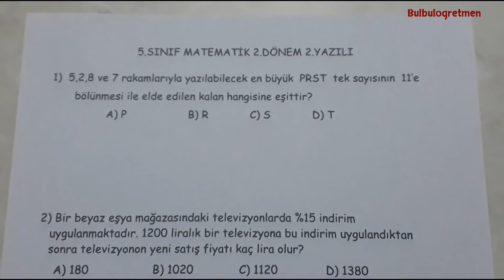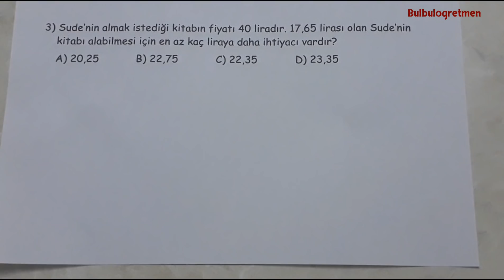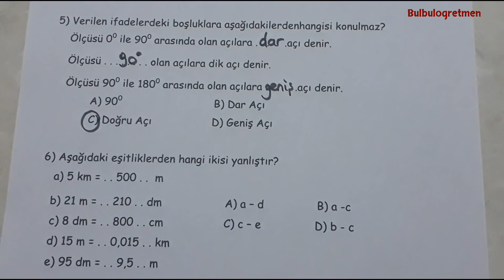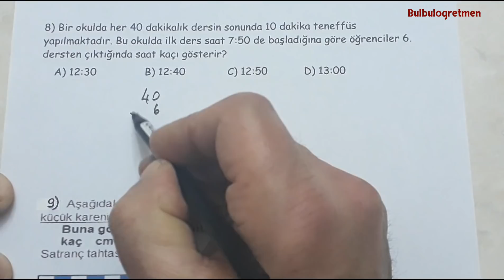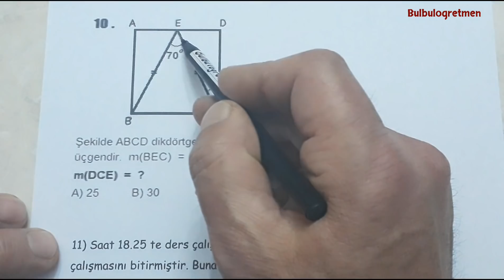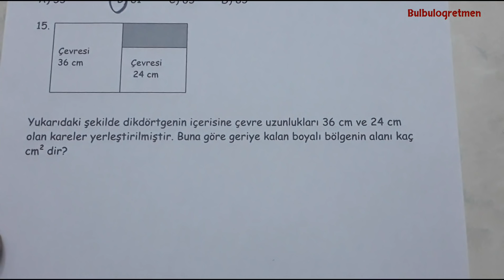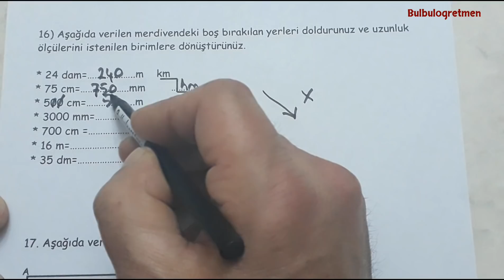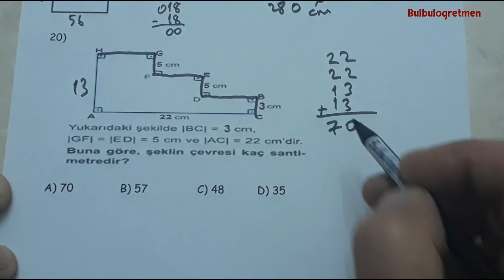5.sınıf matematik 2.dönem 2.yazılı @Bulbulogretmen